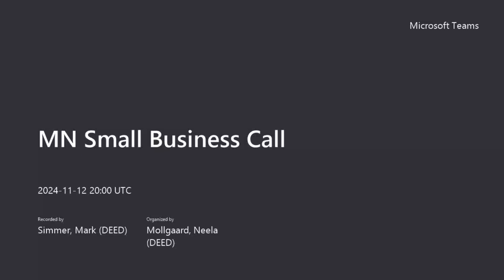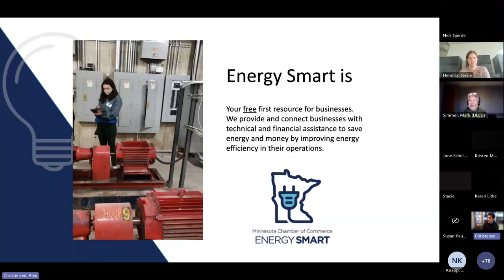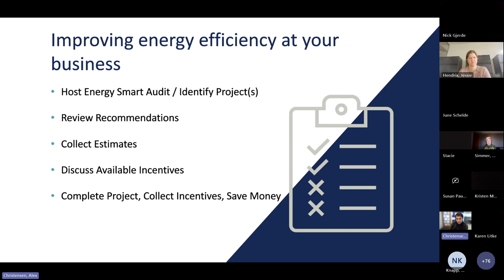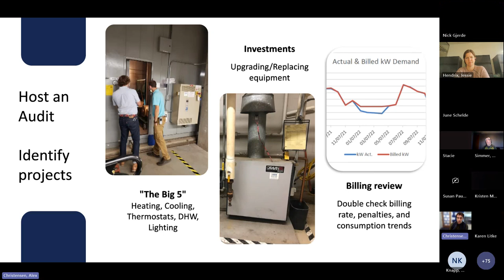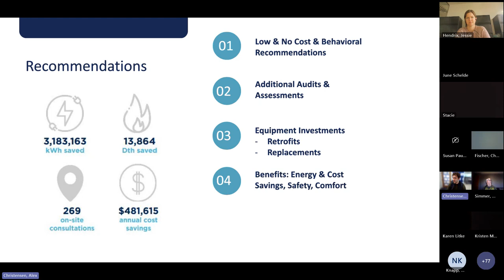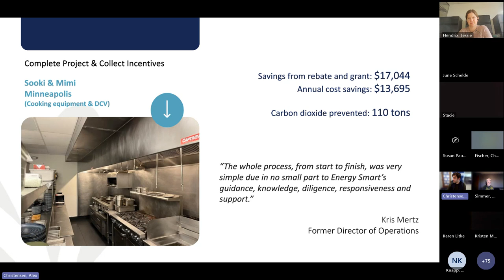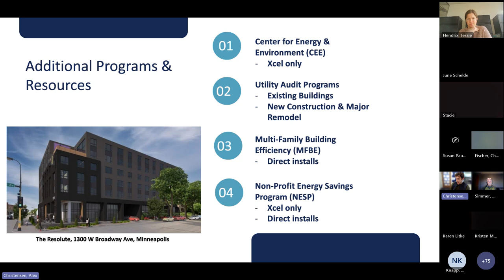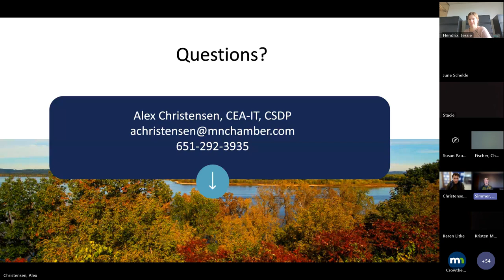MN Small Business Call - November 2024